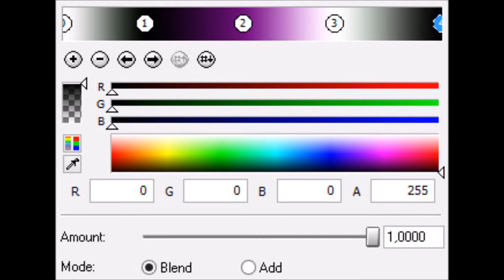How to make GrapePurpleFlangedSawChorded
Note: I like eating grapes because they are healthy.

Effect by InfiniteMediaChronologies135/IVE135 HD